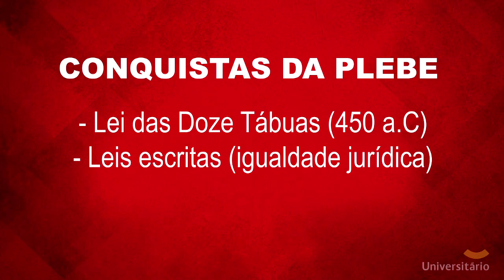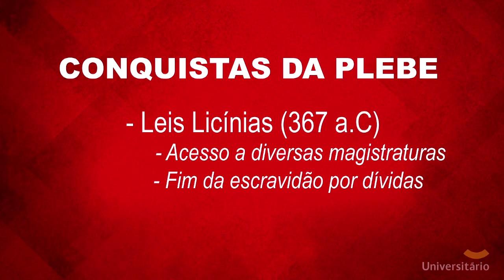Cidadania em Roma | EnemTube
Dica de CIÊNCIAS HUMANAS E SUAS TECNOLOGIAS